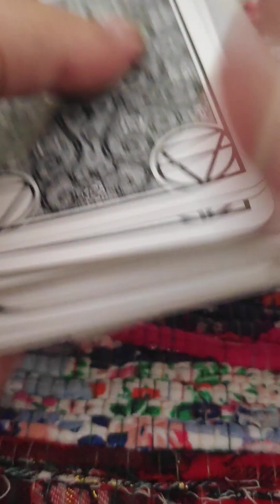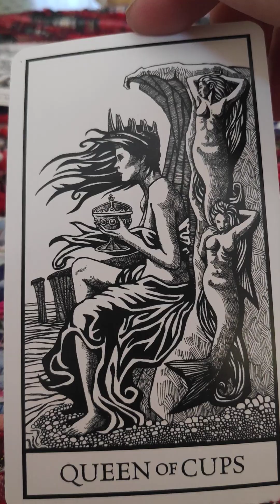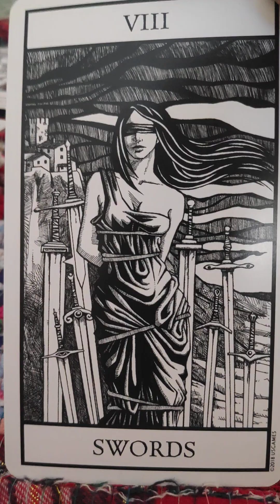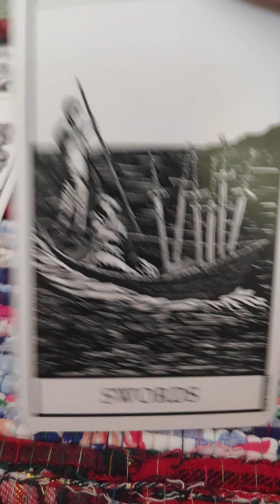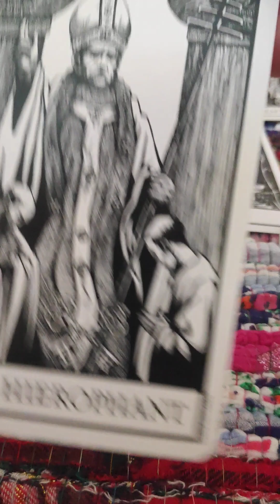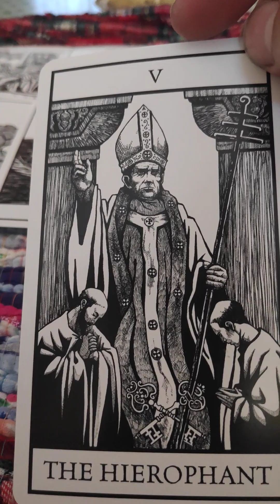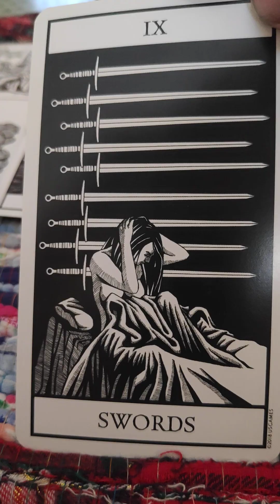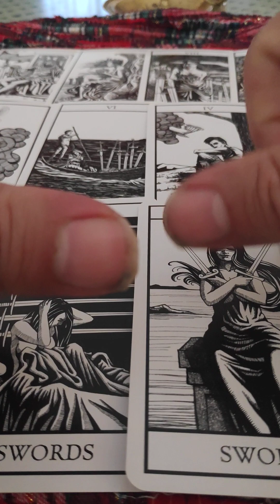🧿🪬🔮tarot horóscopo astrology youtube barrocotarot julio ♈♉♊♋♌♍♎♏♐♑♒♓